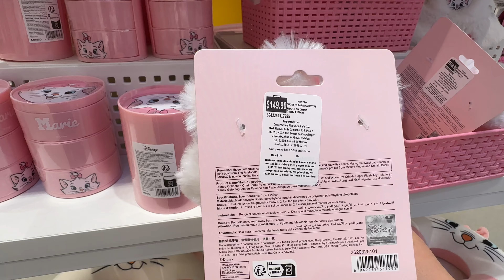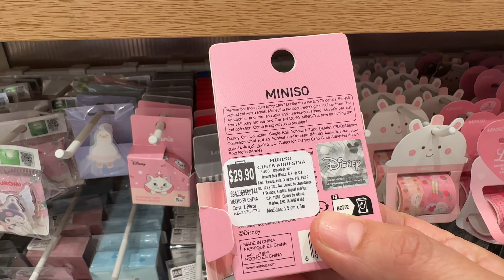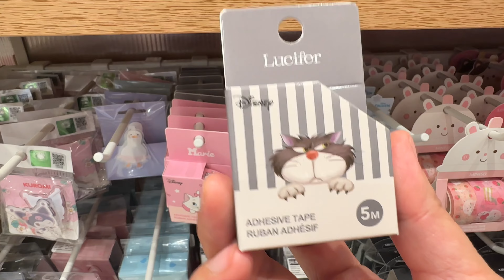Novedades de Aristogatos, Ositos Cariñositos en Miniso 🇲🇽| 2024